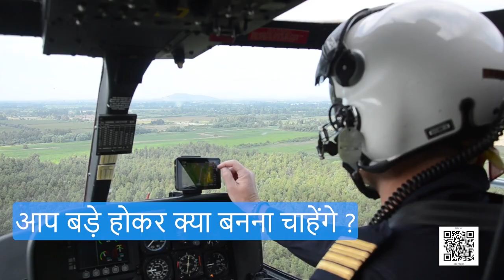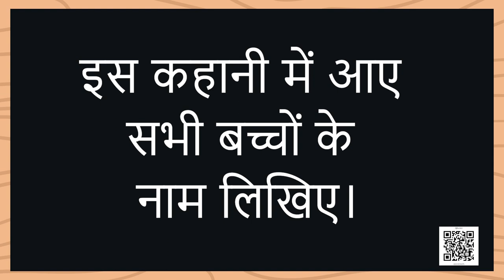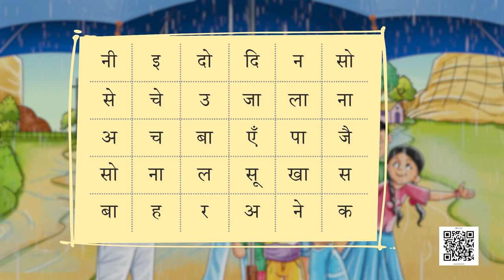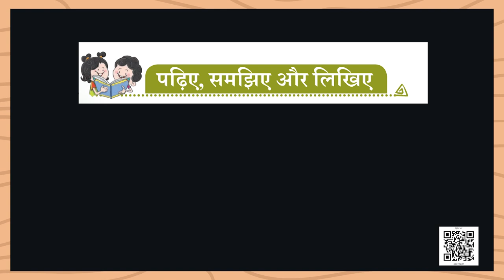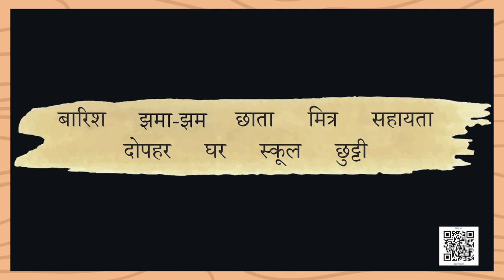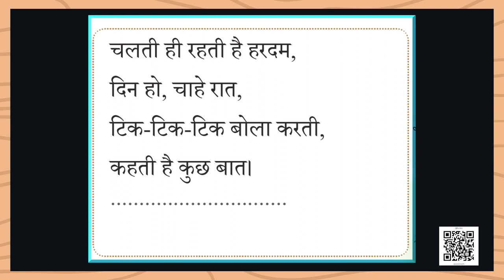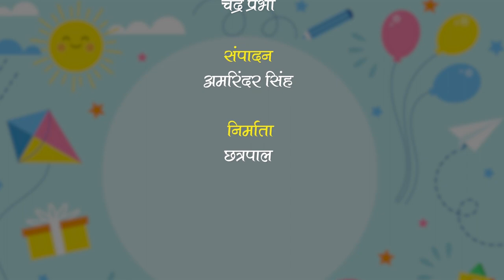NCERT कक्षा-2 Hindi पाठ- सबसे बड़ा छाता